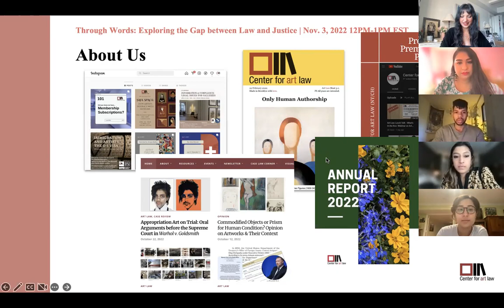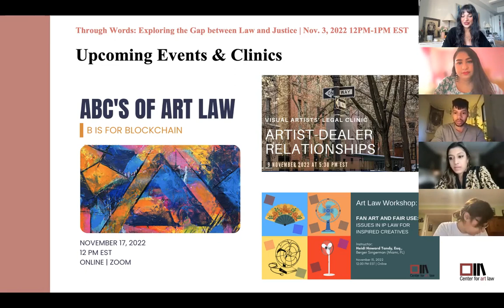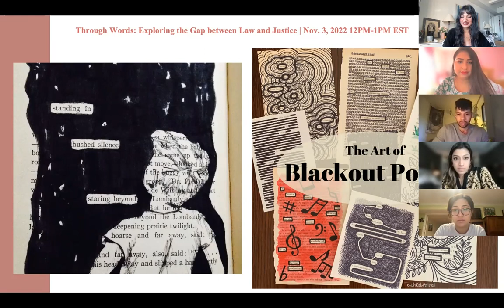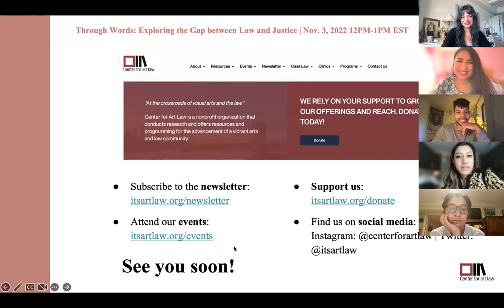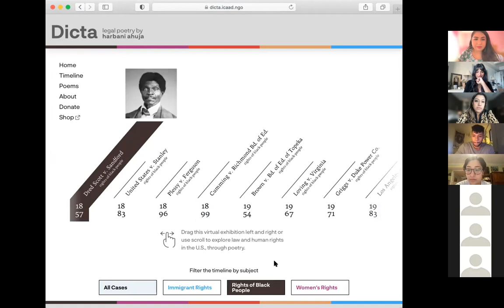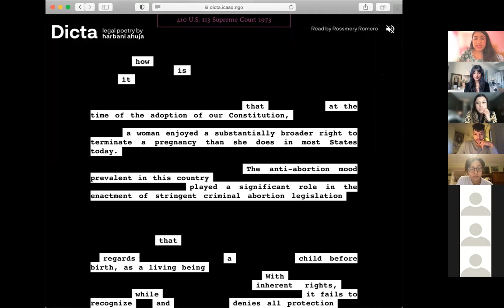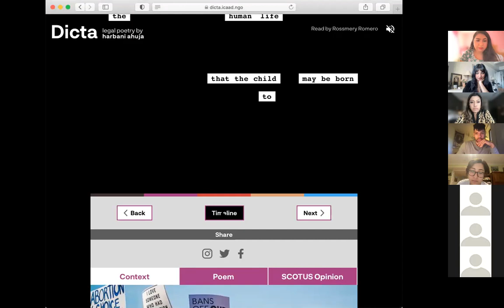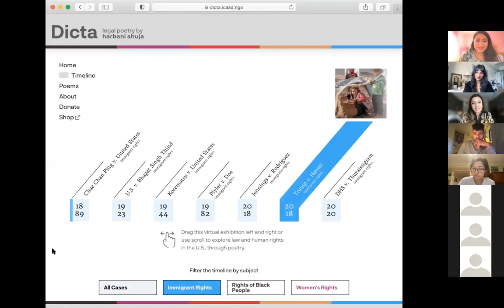Through Words: Exploring the Gap between Law and Justice (November 1, 2022)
Do law and justice go hand-in-hand? Have some court decisions taken us backwards? What role can the arts play in making the law more accessible? Whereas legalese tend to be confusing, complicated and get stuck in the brain, poetry might be brief and go straight for the heart of the matter.

Center for Art Law is thrilled to host New-York based artist and lawyer Harbani Ahuja for our Art Law Lunch Talk. Harbani is an Artist-in-Residence at human rights advocacy center ICAAD, where she has developed Dicta: a poetry series created from redacting sections of key Supreme Court cases in US history. Her collections on the Rights of Black People, Immigrant Rights and Women’s Rights highlight the tensions between law and justice in the courts through striking visual art.
In addition to her work as an artist, Harbani is a public interest attorney committed to serving marginalized communities and advocating for human rights. She is currently Counsel at the New Jersey Institute for Social Justice, working on economic justice and reducing the racial wealth gap. Previously, she was Senior Legislative Counsel for the New York City Council, and has been involved in many legal, policy, legislative, and advocacy efforts, focusing on civil rights, immigrant rights, and public health.
Harbani will be joining us to discuss her career as an attorney, the reasons she chose to pursue a career in law, and how Dicta has changed her outlook on the law and her legal career. She will also be doing a poetry reading of a special selection of her works, which you can preview here.
The image for this event was created using words and AI.

Harbani Ahuja is a public interest attorney committed to serving marginalized communities and advocating for human rights in all spaces. She has been involved in many legal, policy, legislative, and advocacy efforts, focusing on civil rights, immigrant rights, and public health. She is currently Counsel at the New Jersey Institute for Social Justice, working on economic justice and reducing the racial wealth gap. Harbani holds a J.D. with a concentration in Constitutional Law and Rights from the Benjamin N. Cardozo School of Law and a B.B.A from Macaulay Honors College at CUNY Baruch College. She is admitted to practice law in New York and New Jersey.
Harbani is also a writer who enjoys creating art through various mediums, including graphic design and poetry. Harbani’s creative work can be found in Her Name is Kaur: Sikh Women Write about Love, Courage, and Faith, and on Instagram (@by.bani). Harbani’s latest project, entitled Dicta, combines her love for the law and poetry, and seeks to unearth the essence of decisions by courts of law in order to illuminate the broader societal context in which they were written.
About ICAAD:
The International Center for Advocates Against Discrimination (ICAAD) works at the intersection of legal innovation and human-centered design to create evidence-based programs with organizations and communities to combat structural discrimination. The center’s Artivism program is based on a belief that the arts play a vital role in driving social justice, and supports emerging and underrepresented artists globally whose work explores issues of justice.

Find upcoming programs or learn more about the Center for Art Law